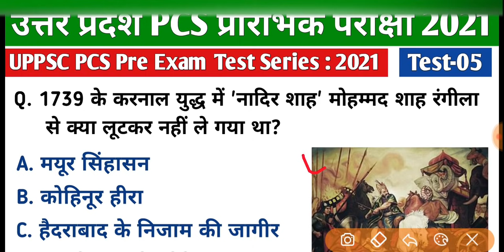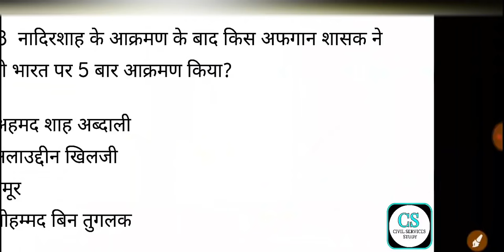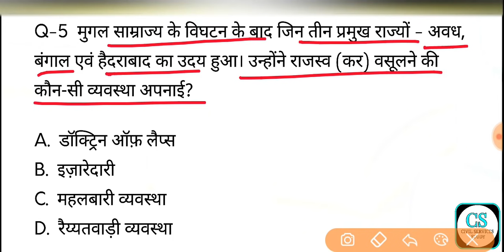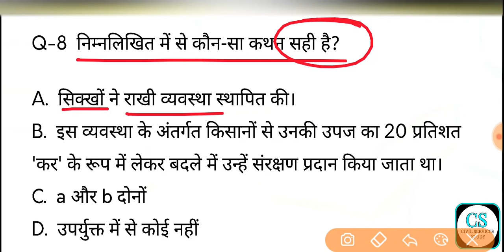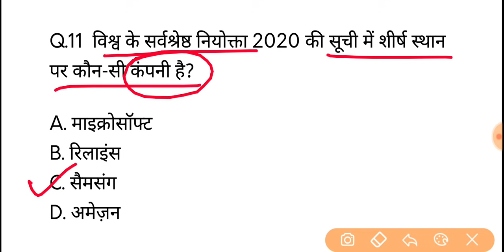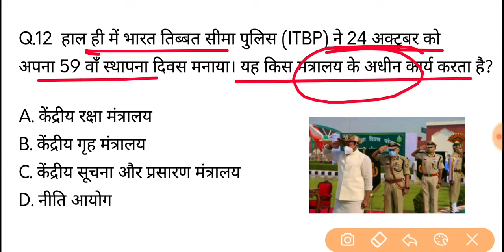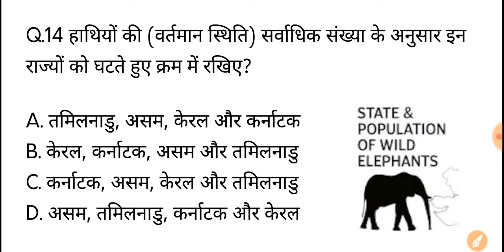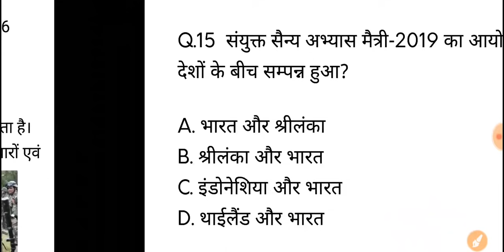UPPSC PCS Pre 2021 Test Series, Test-05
हमारे दूसरे यूट्यूब चैनल से जुड़े 👇
UCASx0lgXAphfU4ztu20mQLg